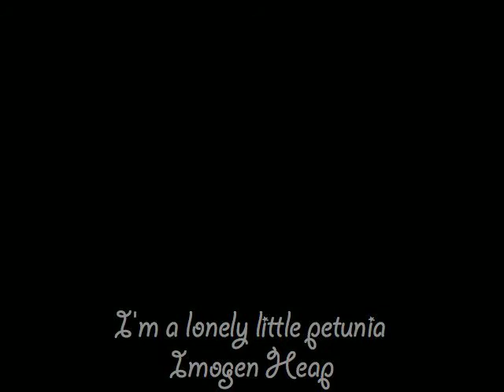Lonely - Jate AU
After loosing Aaron Kate uses Jack to get pregnant in hopes that it will fill the lonely void.